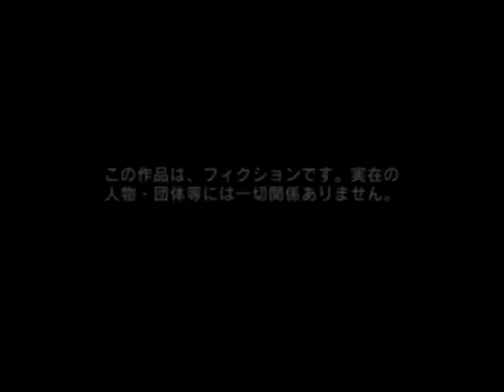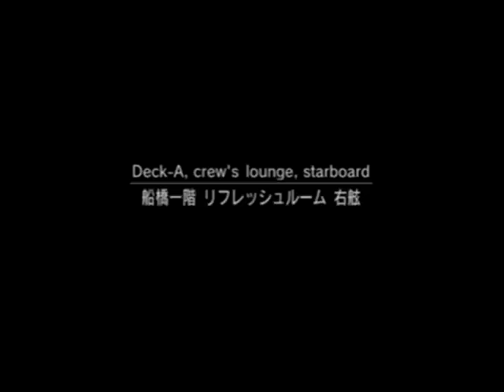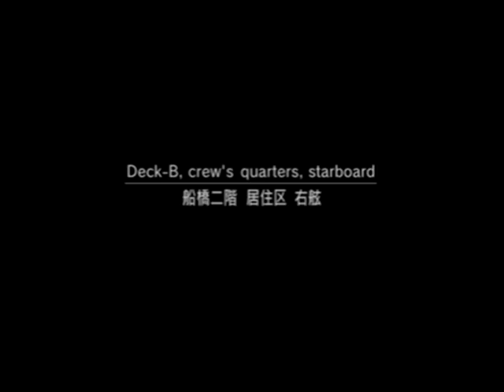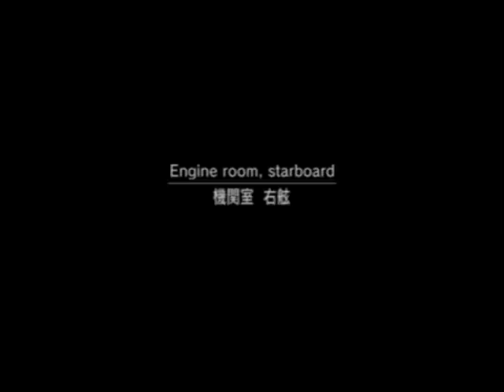MGS2S E-EX Ghost Run Part1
Rules:
1. No use of weapons and items except for Boss,Guards battle and some exception
2. No guard interaction of any kind, including not being spotted from afar
3. European Extreme difficulty
4. Big Boss rules

Exception of this part:
1. Destruction of Semtex
2. Taking pictures

Thanks to Anonymityhope, Kikujirochan,017FatalSnake and DemonReacher